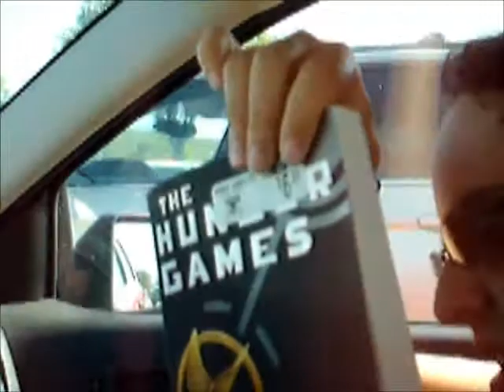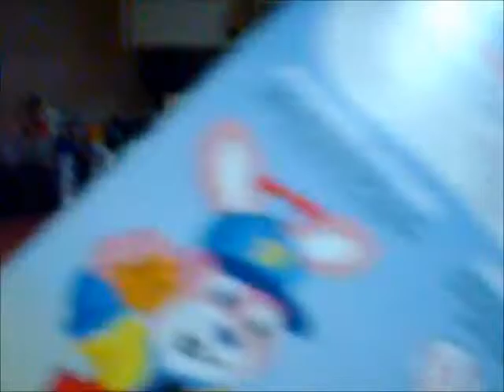I love my major...I hate my Major (Day 32)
Welcome to Sid3Tracked! The home for the easily distracted, and those that get Sid3tracked from life.